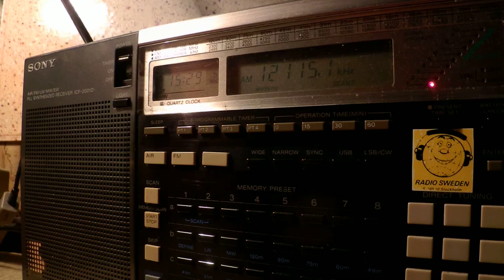30 10 2014 Reach Beyond Australia in English to SoAs 1527 on new 12115 Kununurra